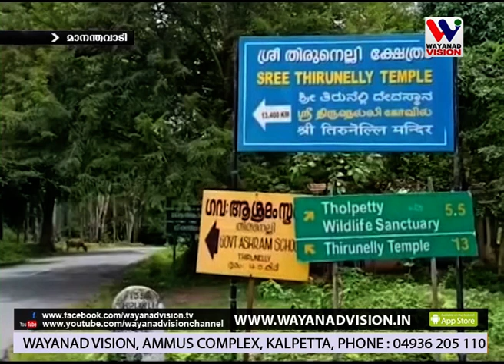ആറളത്തിന്റെ ബഫര്‍സോണില്‍ തിരുനെല്ലി വില്ലേജും